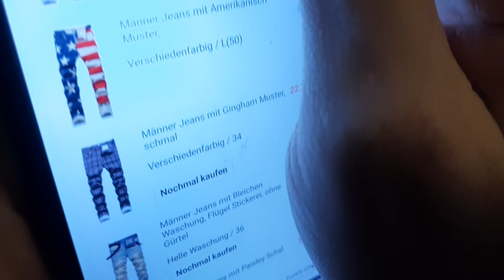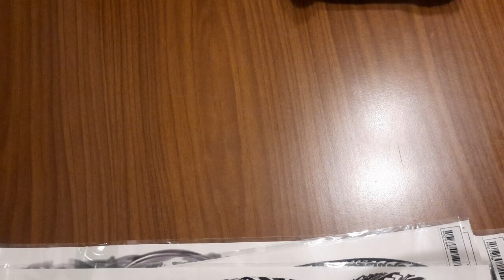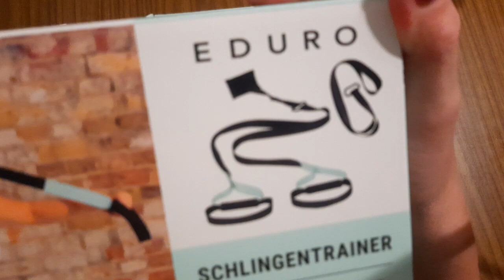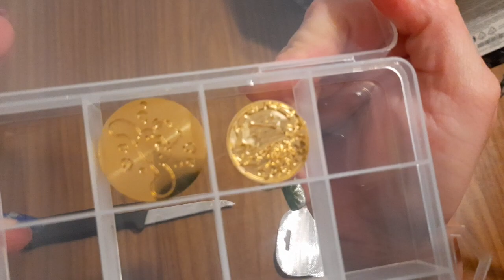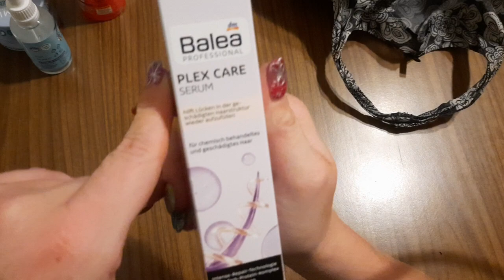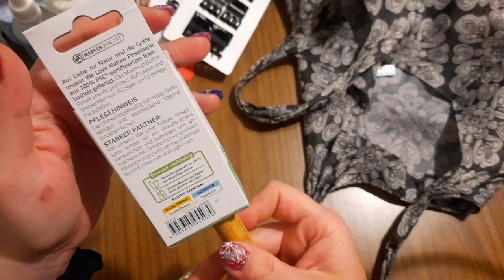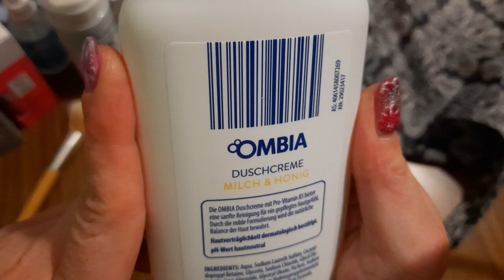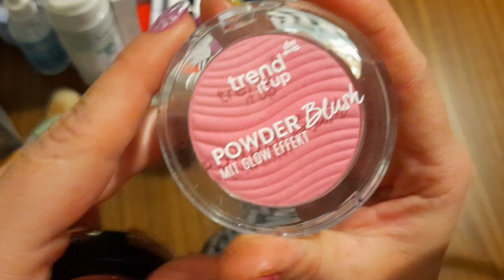Haul Einkauf shein dm rossmann action tedi Schminke Kappen beauty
Ich habe geshoppt

Viel Spaß und immer schön fruchtig bleiben 😁

Christina Meier
Kimbernstr 20
56567 Neuwied
Deutschland

Meine Amazon Wunschliste falls Ihr mir eine kleine Freude machen möchtet:

Werbung da Markennennung und Shopnennung. Ich gebe nur meine Meinung und Erfahrung wieder, nichts ist bei mir geschummelt und ich werde mich niemals dafür bezahlen lassen nur Gutes über ein Produkt/Shop zu sagen. Das Thumbnail Bild stammt von pixabay. com und ist lizenz und kostenfrei, sofern ich keines von mir verwende.